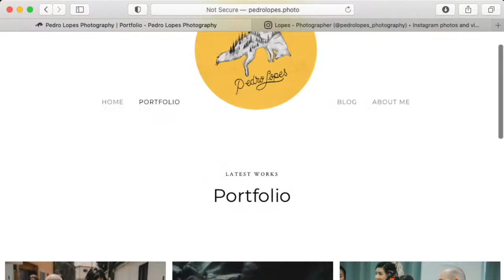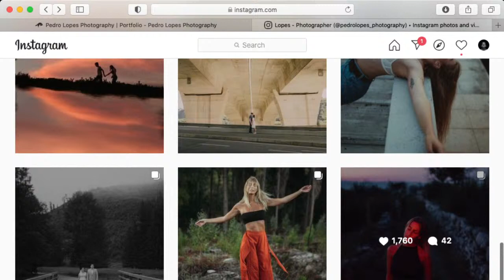Conversas com Gente Grande S01E29: Pedro Lopes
No Conversas com Gente Grande de hoje vou falar com o fotógrafo Pedro Lopes. Cresceu no Soito, uma aldeia do distrito da Guarda, é de lá que vem a sua obsessão pela natureza, por montanhas e pelo tempo mais frio. Sem saber o que queria ser, foi estudar Cinema na Universidade da Beira Interior. No fim do curso começou a trabalhar como fotógrafo, fazendo desde semanas académicas e casamentos intercalando como videógrafo e fotógrafo, maioritariamente trabalhando para outras empresas. Em 2014 foi fotógrafo e guia de Auroras Boreais no Norte da Noruega, foi lá que teve a certeza que a relação com o frio e com a neve não era imaginação minha. Actualmente vive em Aveiro, fotografa casamentos, moda, retratos e, essencialmente, tenta procurar quem é com a Fotografia.